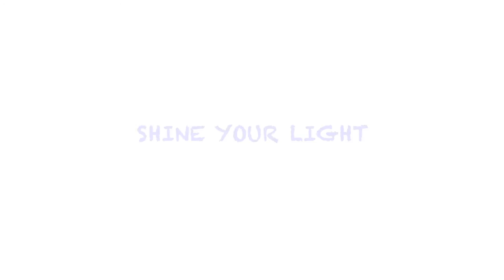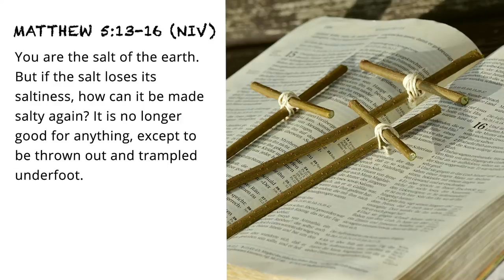GLOW Bible Lesson 2 "Shine your Light" (Matt 5:13-16)